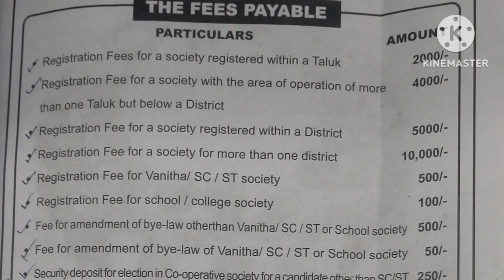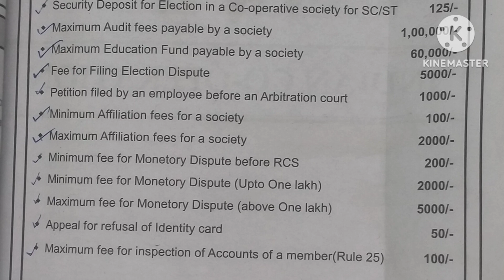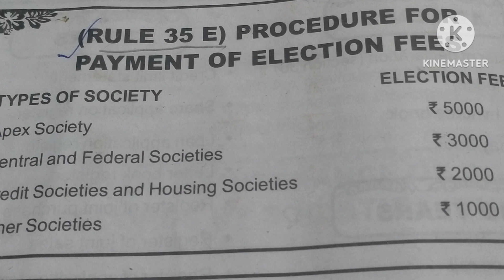Co-oporative bank Junior clerk exam preparation/ഓർത്തിരിക്കേണ്ട Fees/Important fees to remember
Co-oporative bank Junior clerk exam preparation/ഓർത്തിരിക്കേണ്ട Fees